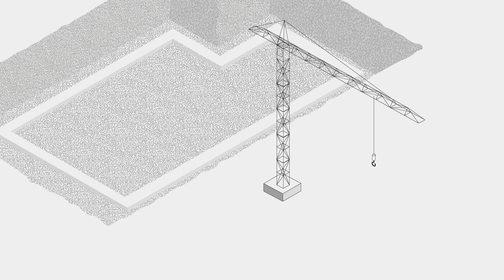Egcovoid® void former for load deactivation on ground slabs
Egcovoid® is  a formwork creating a void for load deactivation. This gap prevents unintended load transfer, particularly from deflections of concrete structures like dynamic traffic loads. To protect existing underground structures (e.g. tunnels, drainage channels, etc.) Egcovoid® separates any impacts of loads from the upper ground slab into any bellower construction.

Max Frank GmbH & Co. KG
Mitterweg 1
94339 Leiblfing
Germany